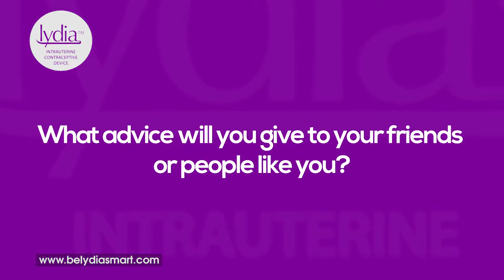LYDIA IUD MAIN Okeke Oyinye